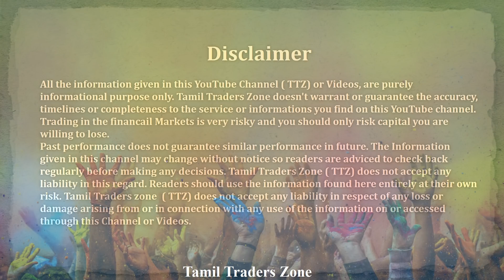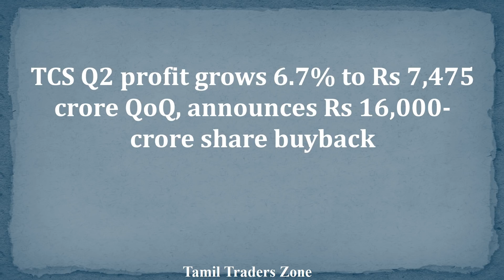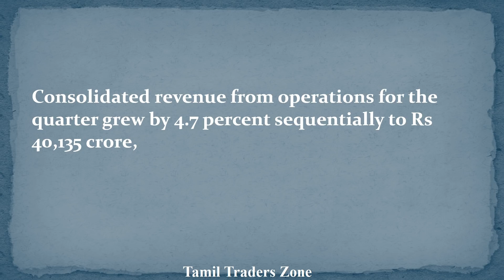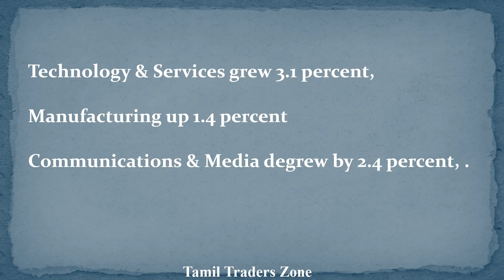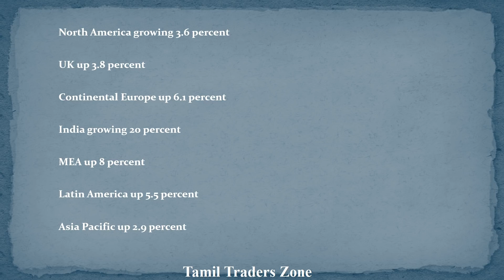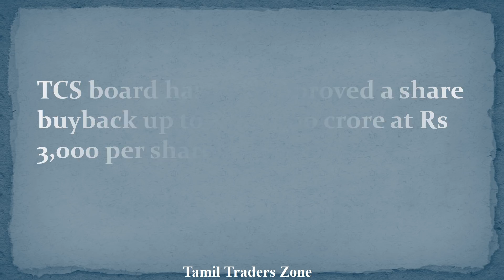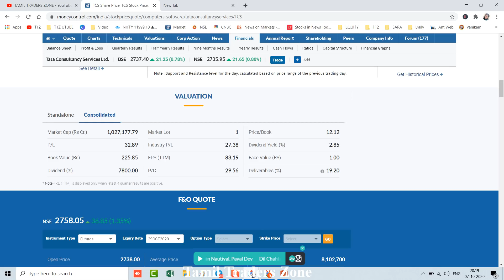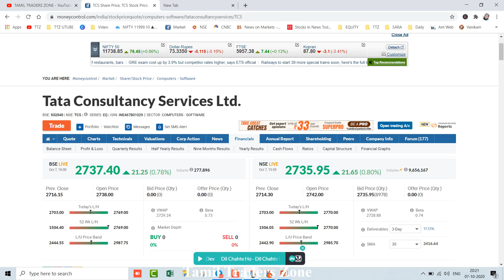TCS - Q2 Result ? எதிர்பார்த்ததைவிட அதிகரித்த லாபம் | Dividend ? Buy Back | Stock Trend ? | TTZ